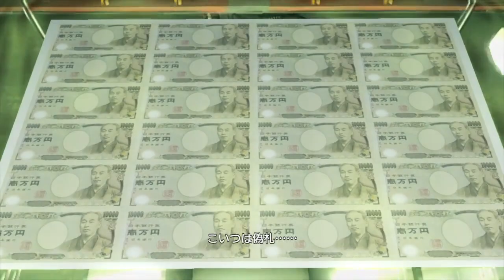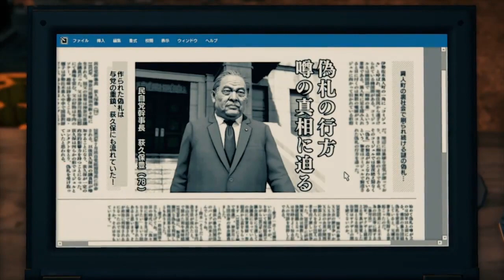【龍が如く7】23 第七章 蜘蛛の巣 02